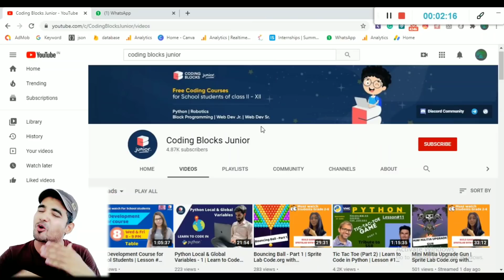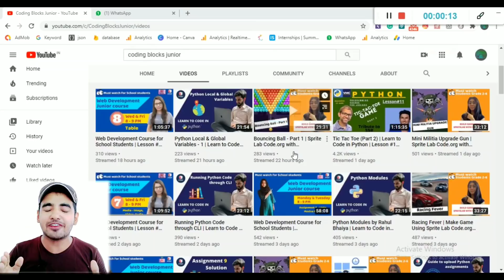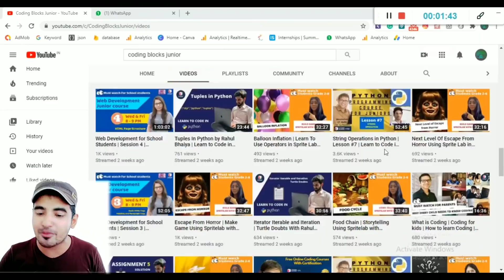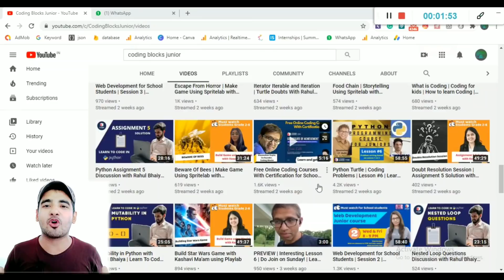Coding Blocks Junior - Free Online Courses | Free Guided Projects With Certificate- Free Coding kids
Coding Blocks - Free Online Courses | Free Guided Projects With Certificate | Free Courses For Kids

Topics Covered In This Video :
coding blocks free courses
free coding courses
free coding certificate
free courses certificate
free coding classes
free online computer courses with certificates
computer coding for kids
scratch programming for kids
free online courses with certificates uk
learn c programming online free
coding robots for kids
best online coding courses
free online bookkeeping courses with certificates
coding websites for kids
computer programming for kids
mooc courses with certificates
freecodecamp certificate
kids programming
free online masters degree courses with certificates
free online programming courses for beginners
coding for children
coding programs for kids
free online web development courses with certificates
free online programming courses
free accredited online courses with certificates
free online certificate programs
free online coding classes
best online programming courses